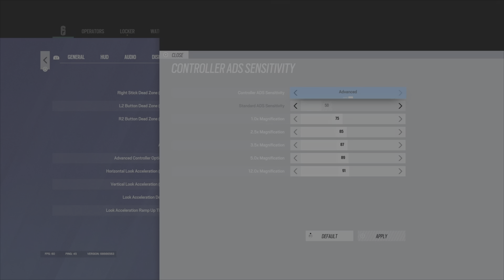*Fastest* Sense on Controller